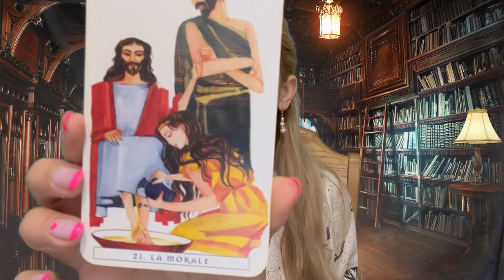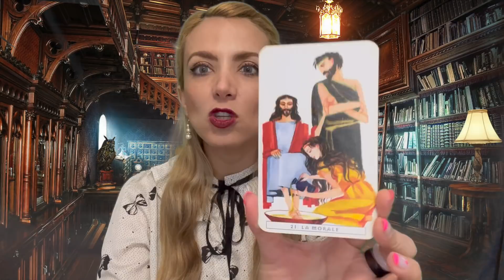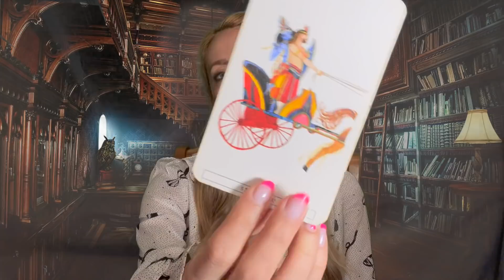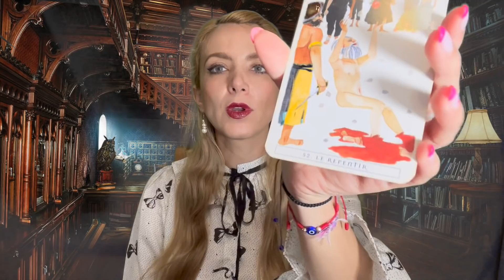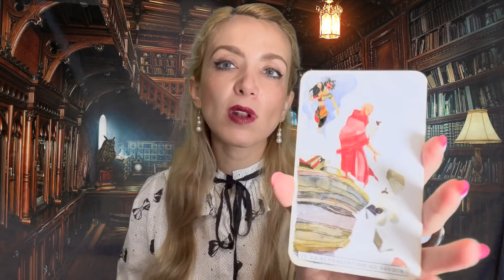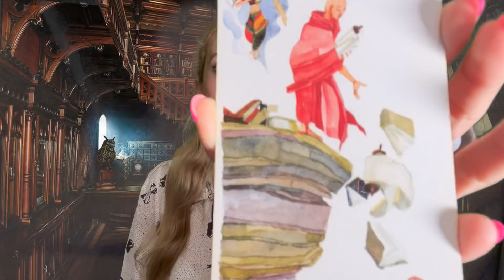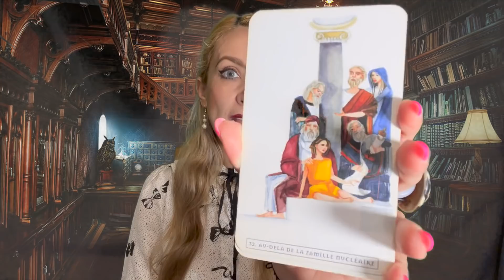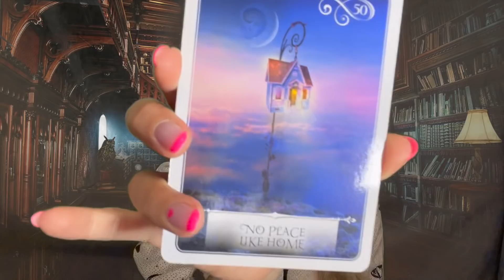❤️QUIERE BUSCARTE? ❤️TE EXTRAÑA? 🥺QUE CALLA? 🤫QUE LE DETIENE? QUE SIENTE? AMOR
🧿Cindy Yvel🧿